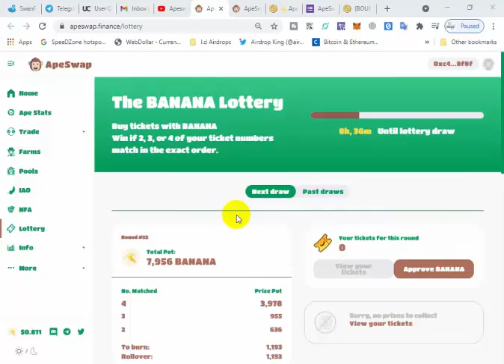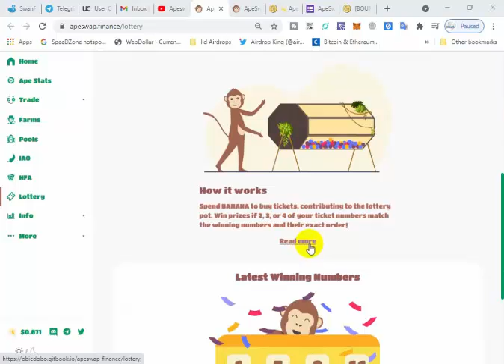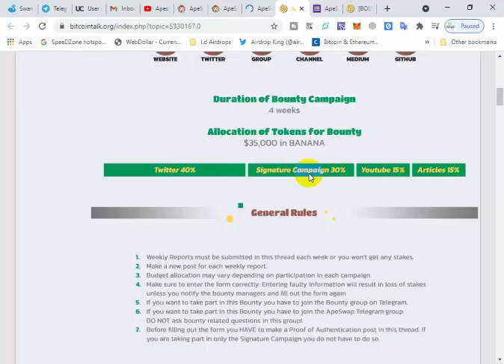Apeswap.Finance IAO and Lottrey participation information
BSC Address  0xD181CBE9297E33f065e36e1300b00445679d6852